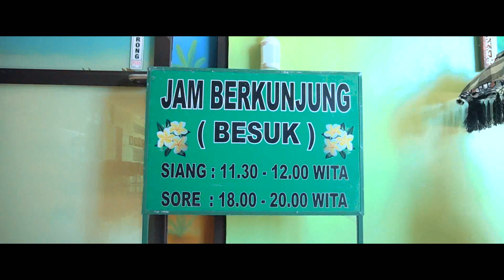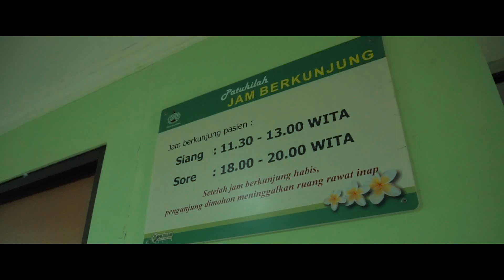Video Jam Berkunjung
Tim Kreatif Humas Mangusada